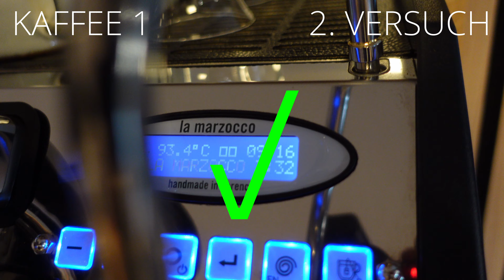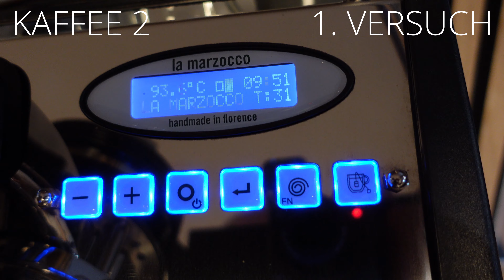Meine Vorbereitung zur HOME BARISTA MEISTERSCHAFT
Ich habe mich für die diesjährige Home Barista Meisterschaft der Kaffeemacher:innen angemeldet.
Was 'Home Barista' eigentlich bedeutet und wie es um meine Fähigkeiten als solcher steht, erfahrt ihr in diesem Video.